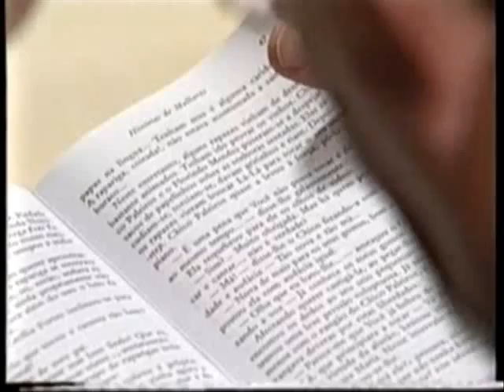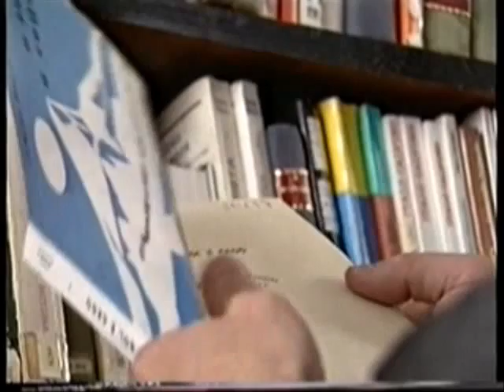123 readersstory2 rep5